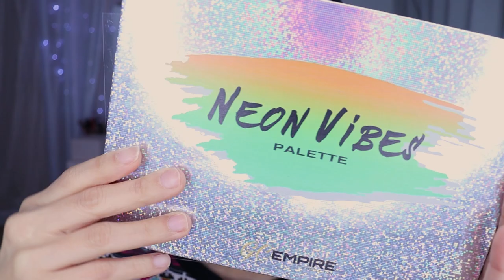LOOK FACIL EN TONOS NEÓN 2021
🌸bienvenida

Aqui lo encuentran los productos q utilize

Codigo “kimochidolll”

       🌻TIENDAS FAVORITAS